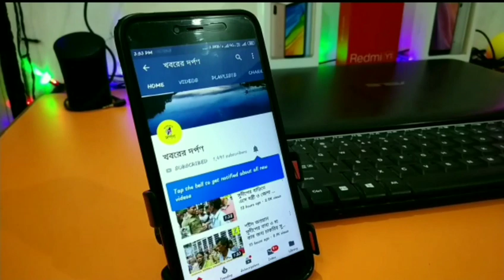তেহট্টে এক ব‍্যক্তিকে দা দিয়ে খুন করার অভিযোগ উঠলো তার প্রতিবেশী এক ব‍্যক্তিও বিরুদ্ধে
নদীয়ার তেহট্ট থানার নাটন পরিতোষ বৈরাগ্য(36) কে বাড়ীর পাশ্বে শিবু (হৈ) ঘোষ দা দিয়ে কুপিয়ে খুন করলো ,ঘটনা গত কাল সন্ধ্য 7.30 টায় , প্রথমে তেহট্ট হাসপাতালে তারপর জেলা হাসপাতালে এখন বডি জেলা হাসপাতালে